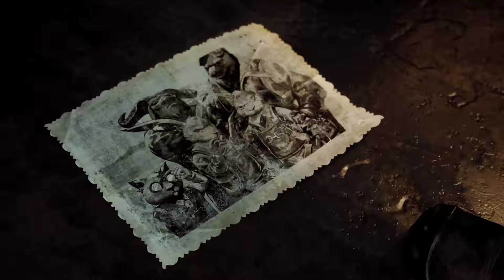F.I.S.T. Forged In Shadow Torch Benchmark - Gameplay Part 1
F.I.S.T.  Forged In Shadow Torch Benchmark - Gameplay continue